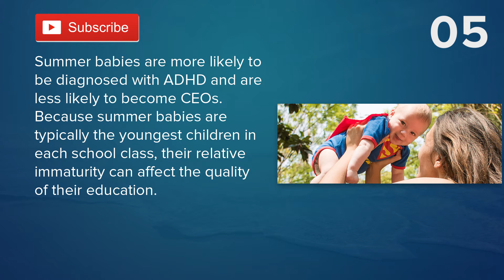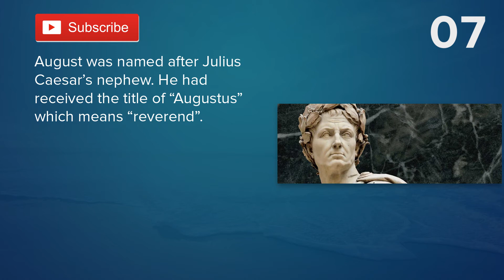Top 10 Facts - Summer // Top Facts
1. In the United States, the top 5 most popular summer vacations are 1) beach/ocean (45%), 2) a famous city (42%), 3) national parks (21%), 4) a lake (17%), and 5) a resort (14%).

2. In the summer heat, the iron in France’s Eiffel Tower expands, making the tower grow more than 6 inches.

3. The month of June was named after either Juniores, the lower branch of the roman Senate, or Juno, the wife of Jupiter.

4. Suicides actually increase during the summer months. Research suggests several reasons, including increased interaction with other people and seasonal hormonal changes.

5. Summer babies are more likely to be diagnosed with ADHD and are less likely to become CEOs. Because summer babies are typically the youngest children in each school class, their relative immaturity can affect the quality of their education.

6. The coldest temperature ever recorded in summer in the UK is -5.6 C recorded on the 9 June 1955 in Dalwhinnie and again on the 1 and 3 June 1962 in Santon Downham in Norfolk.

7. August was named after Julius Caesar’s nephew. He had received the title of “Augustus” which means “reverend”.

8. The The Equinox and Solstice marks the point when the sun reaches its highest point in the sky. This is the longest day of the year (22 June) and after this point the days slowly begin to get shorter until the winter solstice which occurs around 22 December.

9. The driest summer was 1995, with only 103 mm of rainfall. The driest summer was 1995, with only 103 mm of rainfall.

10. More thunderstorms occur during the summer than any other time of the year and they are most likely to occur in the south east of England.